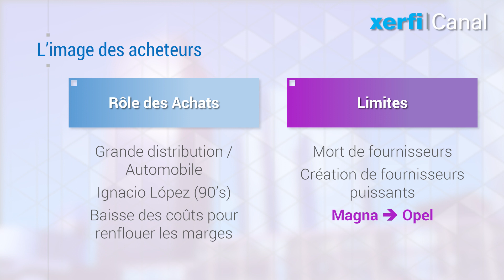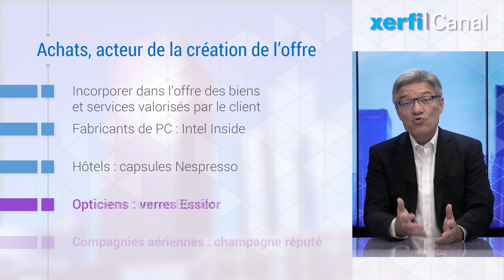Redonner de la noblesse à la fonction achat [Frédéric Fréry]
Si vous avez un service achat dans votre entreprise, il est très probable que sa mission consiste à réduire les coûts d'approvisionnement en obtenant les prix les plus faibles possibles. Dans l'imaginaire des affaires, les acheteurs sont le plus souvent présentés comme des professionnels de la négociation, capables de faire plier les fournisseurs les plus aguerris, en utilisant des méthodes qui peuvent aller du simple rapport de force au véritable chantage. [...]